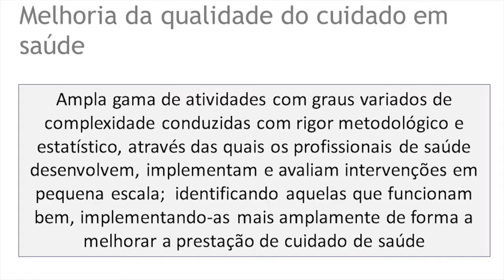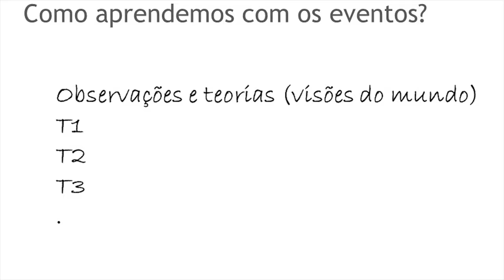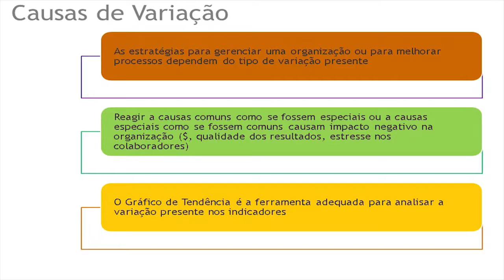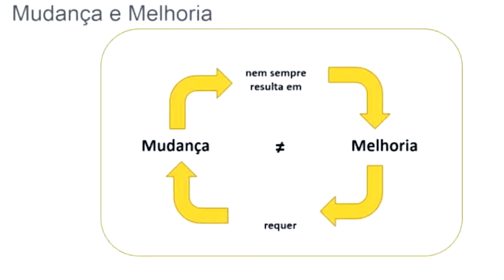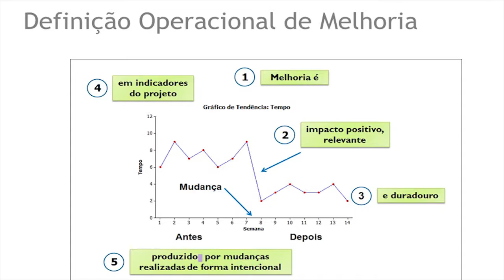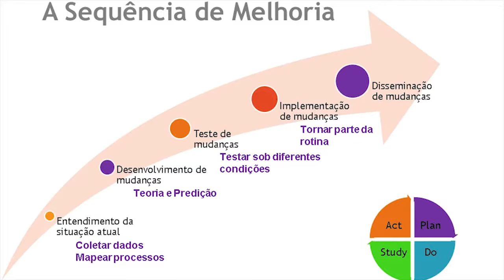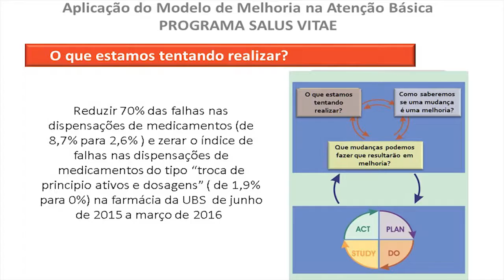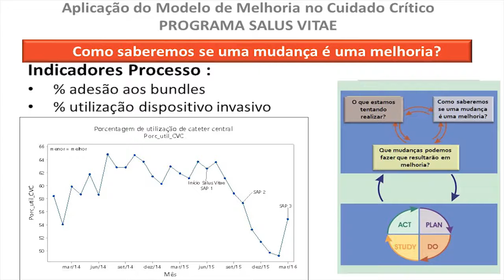FIOCRUZ Webnar Proqualis Melhoria da qualidade, aspectos introdutórios